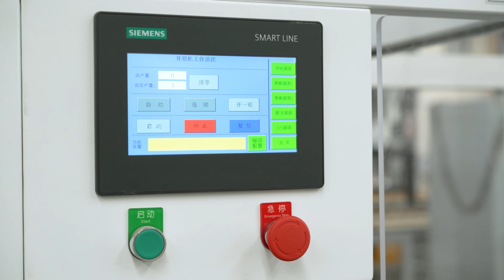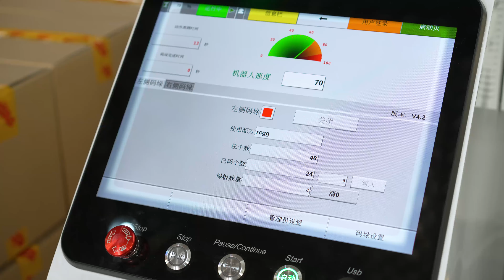Collaborative robot palletizing works perfectly with case openers and visual inspection case packers